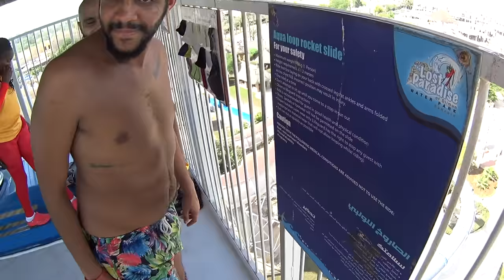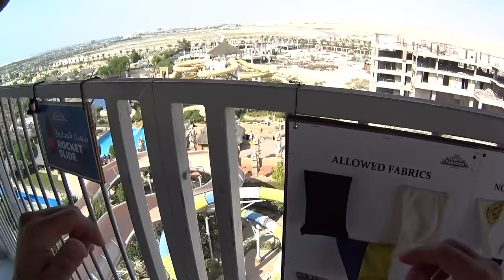The Lost Paradise of Dilmun Water Park in Bahrain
Compilation of all water slides at The Lost Paradise of Dilmun aqua park in Hawrat Ingah, Southern Governorate, Bahrain.